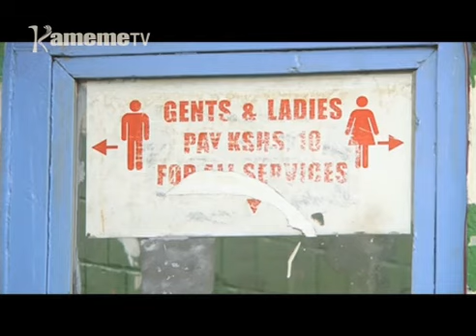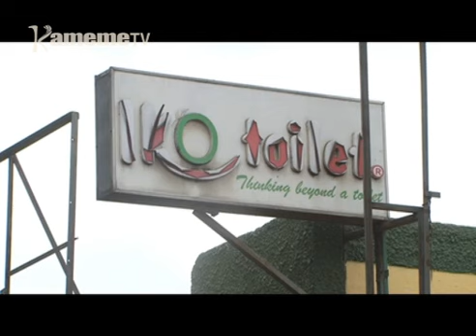Njatukano gututhuka gatagati ka aramati a cioro cia Nairobi na thirikari ya kaunti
Thiku nini thutha wa ngavana wa Nairobi Mike Sonko kuuga cioro cia muingi kaunti-ini ya Nairobi igukorwo rungu rwa thirikari yake ngucanio niyumirite gatagati gake na aria makoretwo magiciramata.
Aria makoretwo magiciramata makiuga matikwehera uramati-ini wa cioro icio guku nake Sonko akiuga kandarathi yao ya kuramata cioro icio yathirire mwaka-ini wa 2016 na ndiri yeruhio.